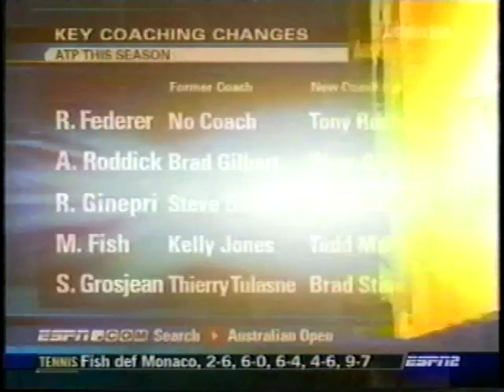Agassi vs Kindlmann Australian Open 2005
Andre Agassi vs Dieter Kindlmann, first round Australian Open 2005